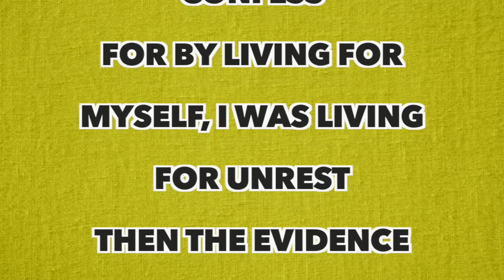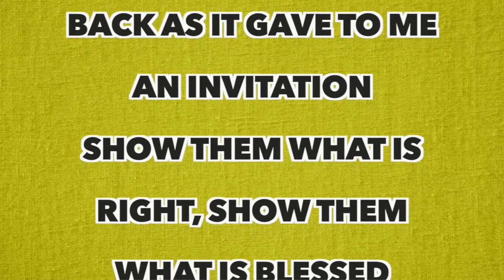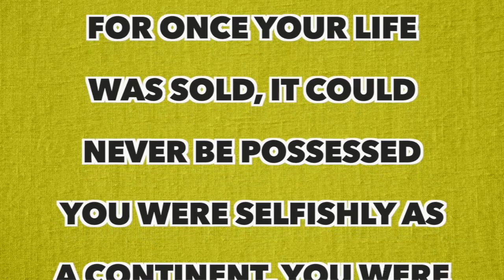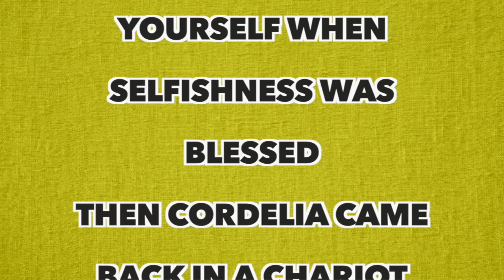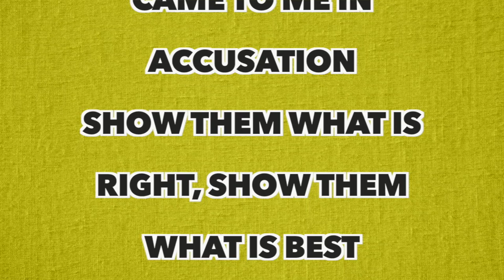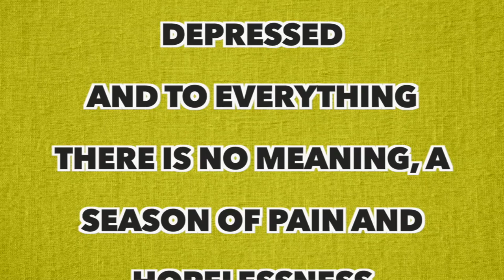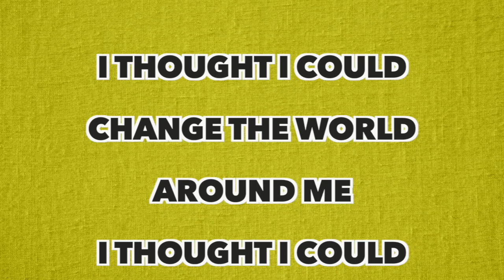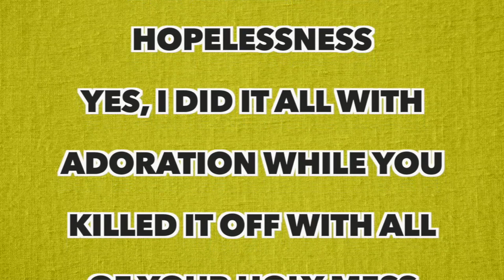Sufjan Stevens - The Ascension (Full Song Lyrics)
"The Ascension"

When I am dead and the light leaves my breast
Nothing to be told, nothing to confess
Let the record show what I couldn't quite confess
For by living for myself, I was living for unrest
Then the evidence came back in a chariot of vindication
Something to behold, glorious in its path
But the prophecy fell back as it gave to me an invitation
Show them what is right, show them what is blessed

But now it strikes me far too late again
That I was asking far too much of everyone around me
And now it strikes me far too late again
That I should answer for myself as the ascension falls upon me

So what should be said of a life that leaves its mess?
For once your life was sold, it could never be possessed
You were selfishly as a continent, you were finally at your best
For you favored for yourself when selfishness was blessed
Then Cordelia came back in a chariot hallucination
Something to rejoice, glorious in its wrath
But the prophecy was a pantomime as it came to me in accusation
Show them what is right, show them what is best

And now it frightens me, the thought against my chest
To think I was asking for a reason explaining why everything's a total mess
And now it frightens me, the dreams that I possess
To think I was acting like a believer when I was just angry and depressed
And to everything there is no meaning, a season of pain and hopelessness
I shouldn't have looked for revelation, I should have resigned myself to this

I thought I could change the world around me
I thought I could change the world for best
I thought I was called in convocation
I thought I was sanctified and blessed

But now it strengthens me to know the truth at last
That everything comes from consummation, and everything comes with consequence
And I did it all with exultation while you did it all with hopelessness
Yes, I did it all with adoration while you killed it off with all of your holy mess

What now?
What now?